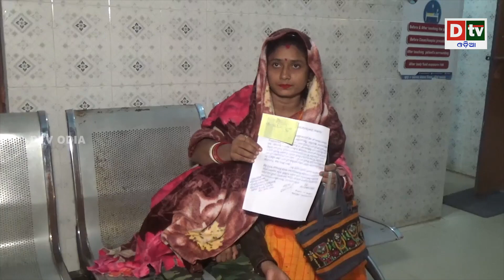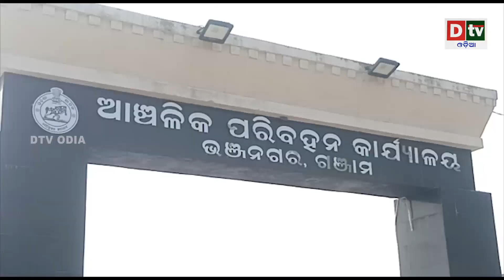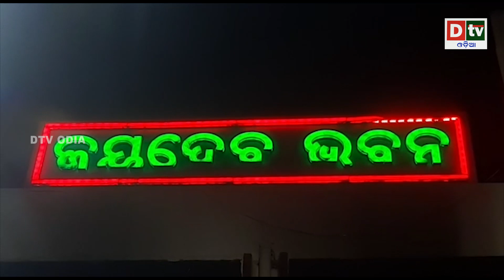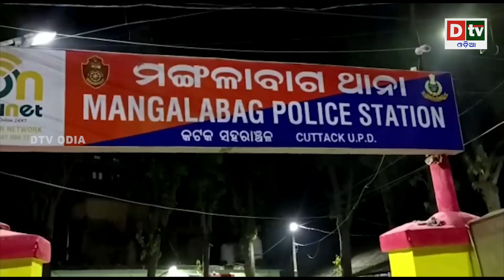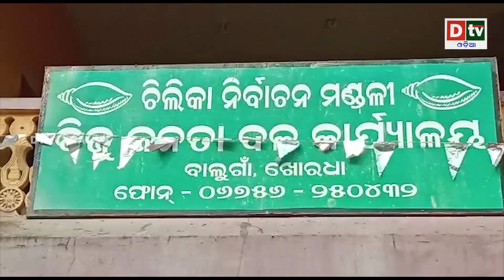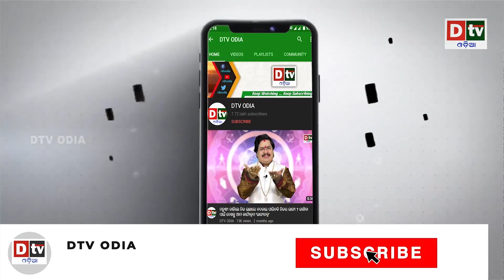AJIRA KHABARA @ 24.11.2022 l ମଶାରୀ ଭିତରେ ୟୁରୋପ ସ୍ୱପ୍ନ | Latest Odia News | Dtv Odia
dtv odia,
odia news live,
odisha news,
odia news,
bhubaneswar news,
odisha news,
ଓଡ଼ିଆ news,
odisha lockdown,
odia news,
odisha news
ଓଡ଼ିଆ news
bhubaneswar news
odia news odisha
latest news